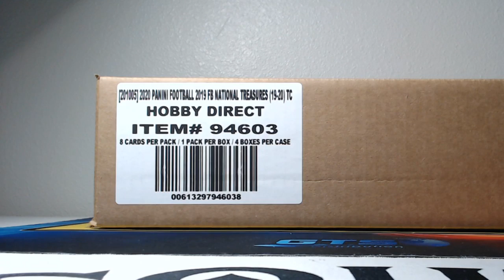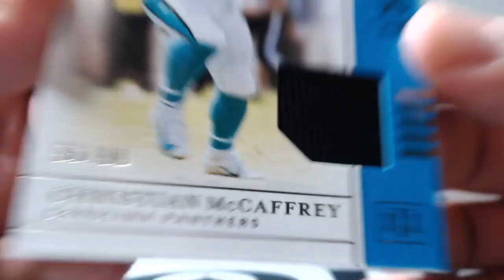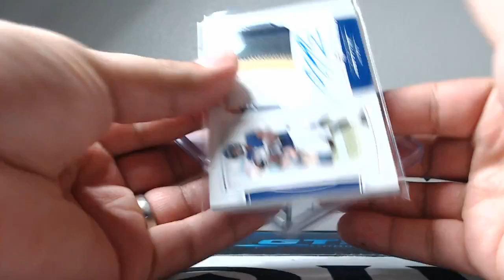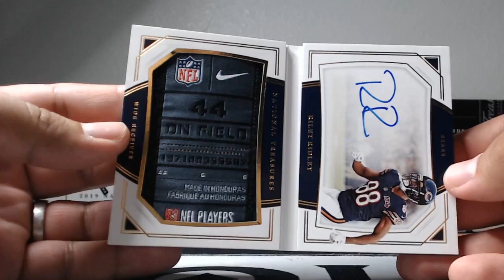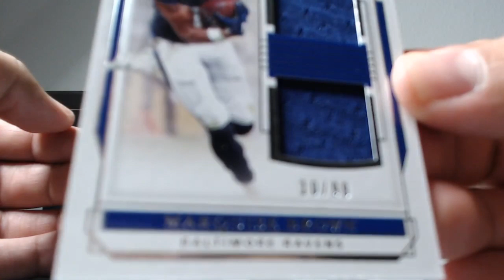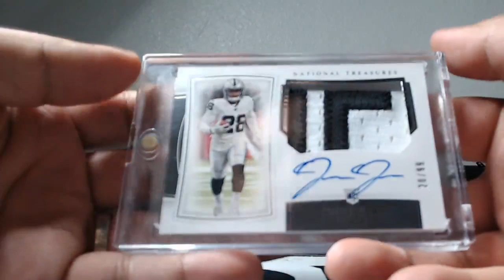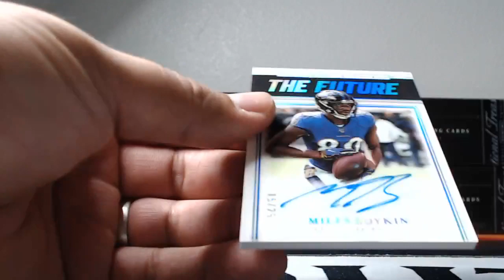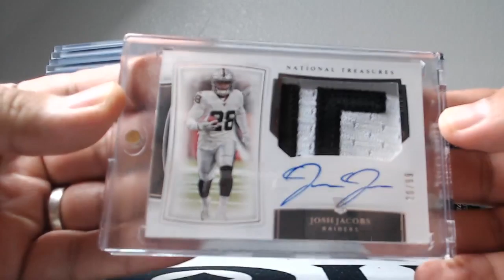2019 National Treasures Football Full Case PYT #2